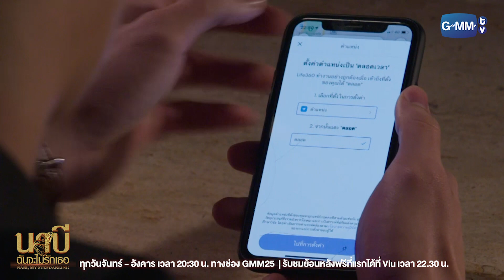คุณทำแบบนี้กับผู้หญิงทุกคนที่คุณอยากได้เลยใช่มั้ย? | นาบี ฉันจะไม่รักเธอ NABI, MY STEPDARLING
นาบี ผู้จัดการสาวสวยของ DUBAI CLUB น้องสาวของ สิริน อดีตผู้จัดการ ที่หายตัวไปอย่างไร้ร่องรอย นาบีจึงต้องเข้ามาทำงานที่ DUBAI CLUB ของ พิเชษชัย เพื่อสืบหาร่องรอยของพี่สาว โดยที่เธอนับถือพิเชษชัยดั่งผู้มีพระคุณ    พิเชษชัย แต่งงานกับ วารี และมีลูกชายคือ กวินทร์  พิเชษชัยรักและไว้ใจสิรินมาก จนทำให้วารีคิดว่า สิรินอาจจะเป็นเมียน้อยของพิเชษชัย! ซึ่งเรื่องทุกอย่างที่วารีเข้าใจแบบนี้ เกิดจากความริษยาของ วีรนาถ น้องสาวแท้ๆ ของวารีเอง ที่หลงรักพิเชษชัย วารีกลายเป็นผู้หญิงที่หวาดระแวง จนวันนึง เกิดเหตุการณ์ที่ทำให้วารีต้องเสียชีวิตลง และ สิรินก็หายตัวไปอย่างไร้ร่องรอยเช่นกัน
การตายของวารี ทำให้กวินทร์ที่กำลังเรียนต่ออยู่ต่างประเทศต้องกลับไทยทันที เพื่อจะสืบหาความจริงว่าแม่ของเขาตายเพราะอุบัติเหตุหรือเพราะฝีมือของใคร ? กวินทร์ถูกส่งไปเรียนตั้งแต่จบม.6 และก่อนที่เขาจะไปเรียนต่อ เขาตัดสินใจบอกรักและขอนาบีเป็นแฟน แต่นาบีปฏิเสธ โดยกวินทร์ไม่รู้ว่าแท้จริงในใจของนาบี เธอรู้สึกดีกับเขา แต่เพราะกวินทร์เป็นลูกชายของพิเชษชัย นาบีจึงต้องเจียมตัว เมื่อกวินทร์กลับมา เขาขอเข้ามาฝึกทำงานที่ CLUB โดยพิเชษชัยให้กวินทร์ เป็นผู้ช่วยของนาบี เพื่อให้นาบีสอนงาน และนั่นทำให้ทั้งสองได้กลับมาใกล้ชิดกัน นาบีพยายามที่จะหยุดความรู้สึกตัวเอง โดยการยืมมือ ปองภพ เพื่อนสนิทของเธอ โดยทำให้กวินทร์เข้าใจผิดว่าเธอคบอยู่กับปองภพ ซึ่งปองภพก็ยอมเล่นละครช่วยนาบีเพราะต้องการข้อแลกเปลี่ยนที่นาบีจะต้องช่วยเขาง้อ แสนดี คุณหมอสาวอดีตรักแรกของปองภพ  กวินทร์พยายามที่จะสืบเรื่องการตายคืนนั้นของแม่เพื่อหาคนผิด แต่ทว่าหลักฐานทุกอย่างที่ได้มา พุ่งตรงไปที่สิริน พี่สาวของนาบี ตามที่วีรนาถวางแผนทุกอย่างไว้ พิเชษชัยไว้ใจและเอ็นดูนาบีเป็นพิเศษ วีรนาถยิ่งแค้นนาบีที่จะแย่งทุกอย่างไปจากเธอ!
พิเชษชัยไปรู้ความลับบางอย่างที่เกี่ยวกับวีรนาถ ทำให้วีรนาถเสียใจและแค้นใจ จึงคิดจัดการกับพิเชษชัย ส่วนกวินทร์ก็เข้าใจผิดคิดว่า นาบีอยากจะเลื่อนฐานะมาเป็นแม่เลี้ยงของตนก็ยิ่งโกรธ
แล้วความแค้นจากความเข้าใจผิด จะคลี่คลายได้หรือไม่ ความสัมพันธ์อันยุ่งเหยิงของพวกเขา จะหยุดที่รักหรือหยุดที่เจ็บ! ติดตามได้ใน “นาบี ฉันจะไม่รักเธอ” ทุกวัน จันทร์-อังคาร เวลา 20:30 น. ทางช่อง GMM25 และ รับชมย้อนหลังฟรีที่แรกทาง Viu เวลา 22.30 น.

นัท มีเรีย เบนเนเดดตี้      รับบท  วีรนาถ
เวอาห์ แสงเงิน                 รับบท กวินทร์
ยงวรี อนิลบล                   รับบท นาบี
ลุค อิชิคาว่า พลาวเด้น     รับบท ปองภพ
พลอยชมพู ศุภทรัพย์        รับบท แสนดี
ทัชชกร บุญลัภยานันท์      รับบท ฟินเน่
พรหมพิริยะ ทองพุทธรักษ์ รับบท พระพาย
ภัทร เอกแสงกุล                 รับบท โอม
พัชรา ทับทอง                     รับบท ชลดา
วรรณปิยะ ออมสินนพกุล   รับบท จูจู
โอลิเวอร์ พูพาร์ท                รับบท พิเชษชัย
อภินันท์ ประเสริฐวัฒนกุล  รับบท เชิดชัย
นิภาวรรณ ทวีพรสวรรค์    รับบท จูงใจ
สุทธิดา เกษมสันต์ ณ อยุธยา  รับบท วารี
กฤษณ์สิรี สุขสวัสดิ์           รับบท สิริน